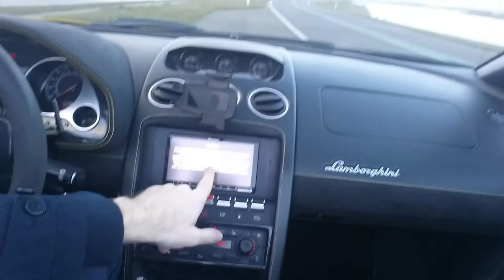Keeping The Lambo & Storing For Winter